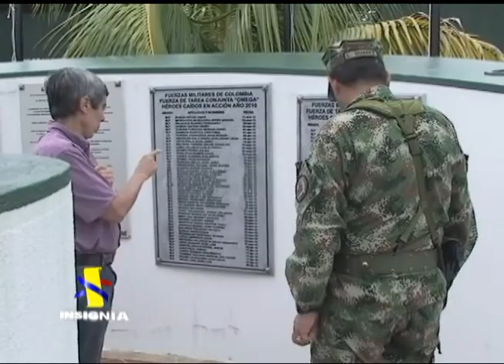Gobernador del Meta visita la Fuerza de Tarea Omega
Noticiero Insignia, sábados 5pm Canal Institucional (canal 9 TV nacional, DIRECTV canal 138, Tellmex canal 115 o 9, Telefónica Canal 152, UNE canal 13) información sobre la actuadad de las Fuerzas Militares de Colombia.